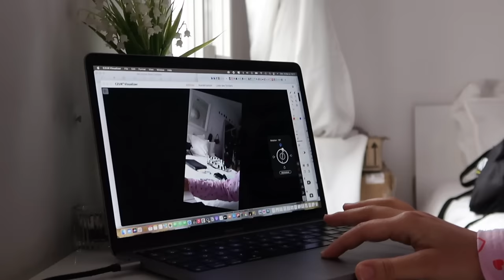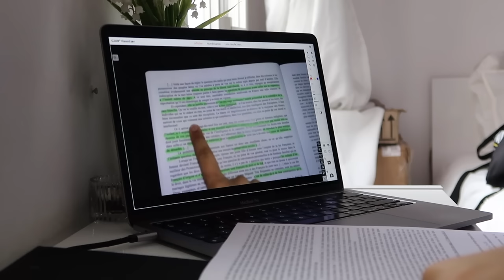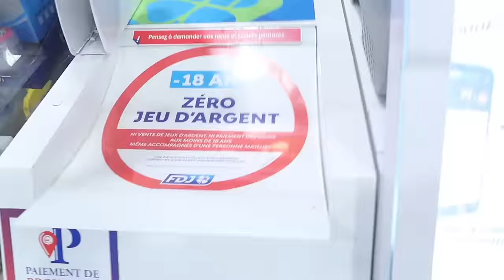*VLOG* little thing that make me feel better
CZUR Fancy Pro, An Ultra Webcam and Pro Book Scanner for YouTubers, Videographers, beauty vloggers, or Work. You can get the Super Early Bird price